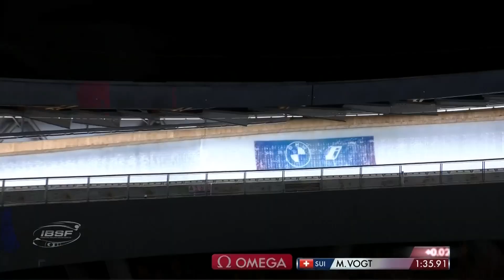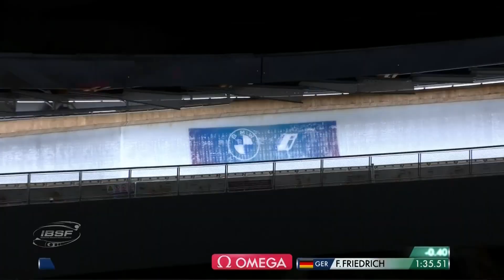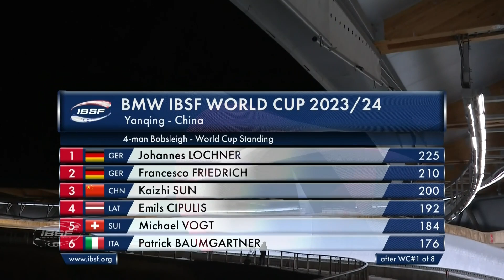4 Man Bobsleigh Highlights Yanqing Worldcup 1